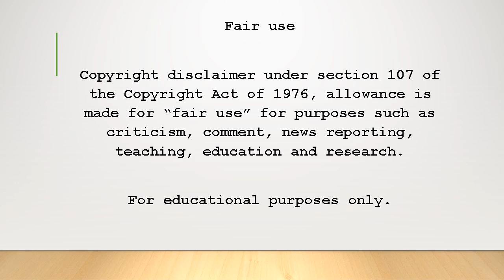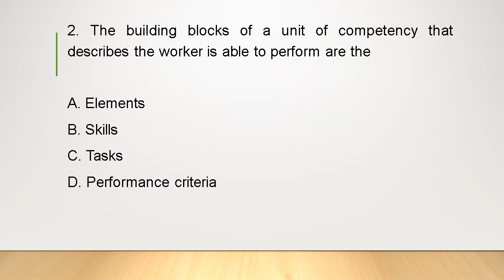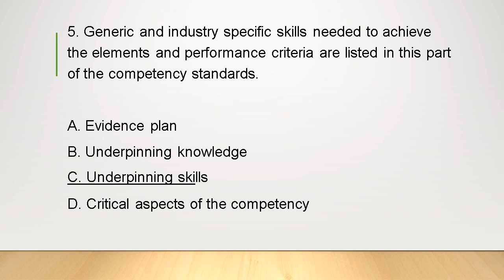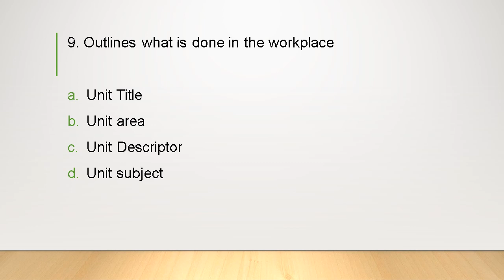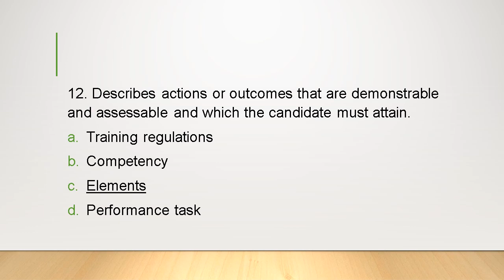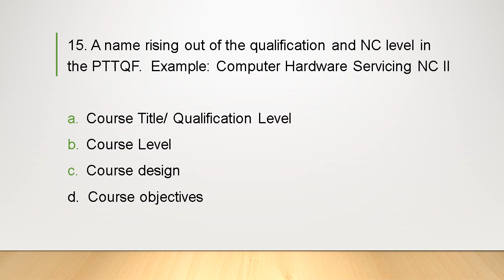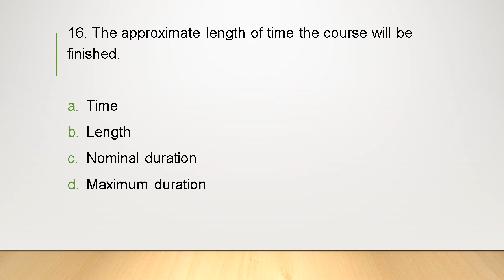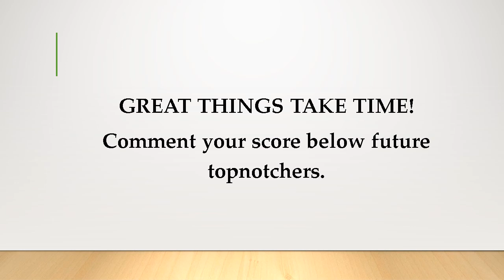TL-TVE | TRAINERS METHODOLOGY DRILLS PART 2 | BOARD QUESTIONS MARCH 2024